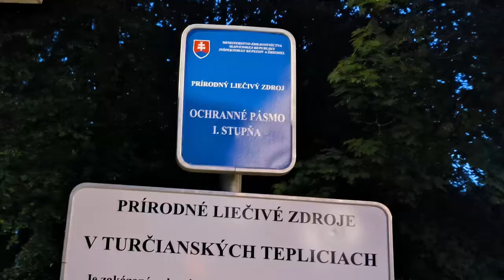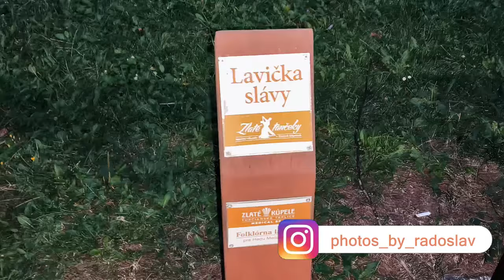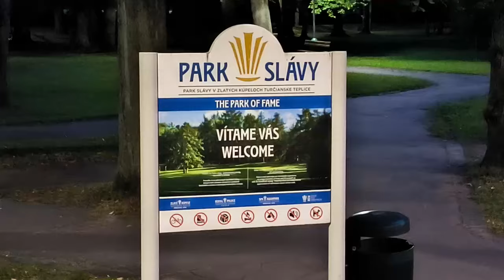PARK SLÁVY v Turčianskych Tepliciach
SPOZNAJ ŽILINSKÝ KRAJ: KÚPEĽNÝ PARK / PARK SLÁVY v Turčianskych Tepliciach

Tentokrát sa dostávame na juh nášho kraja, do stredného Slovenska, do blízkosti Martina. Vedeli ste, že v kúpeľnom meste nájdeme aj Park slávy?

Súčasťou videa je už ako vždy hovorené slovo s informáciami, zábery z mobilného telefónu a voľne dostupná NoCopyright hudba v pozadí videa. Pre viac informácií ma nezabudnite sledovať aj na sociálnych sieťach, rovnako ako aj zdroje sú uvedené nižšie:

Strih: Vegas 19
Vyrobené v auguste 2024!
Zdroje informácií:
Zdroje piesní:
Music from Uppbeat

VĎAKA!!!

slovakia vlog
slovakia geography
slovakia road trip
slovakia country video
slovakia travel
wild slovakia
park
kúpele
kúpeľné mesto
Teplice
turčianske
Turiec
mesto Martin
Banská Bystrica
okresné mesto
Žilinský kraj
bicykel
okres
fauna
flóra
lavičky
lavička slávy
riečka Turčianka
Žarnovica
stred
Stredné Slovensko
Slovakia
Slovensko
zakraj
rastlinky
stromy
dreviny
história
príroda
oddych
relax
prázdniny
leto
dovolenka
dovolenka na Slovensku
história
videá z mobilu
Dokumenty
dokument
beautiful Slovakia
nature
about nature
slovenská príroda
slovenský dokument
dokumentárna séria
dokument
slovakia vlog
fauna
krása
beauty
Xiaomi 12T
Xiaomi 12T video test
Video Xiaomi 12T
240fps
slwmo
Slow motion
slowmo Xiaomi 12T
Xiaomi 12T photography
Xiaomi camera
Xiaomi 240 fps slow motion